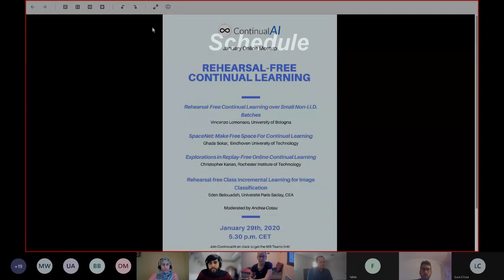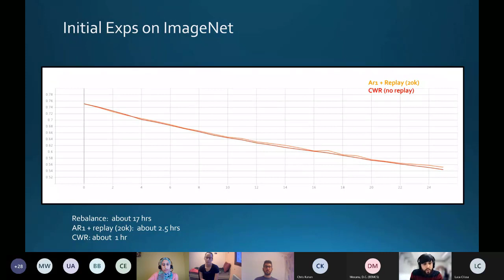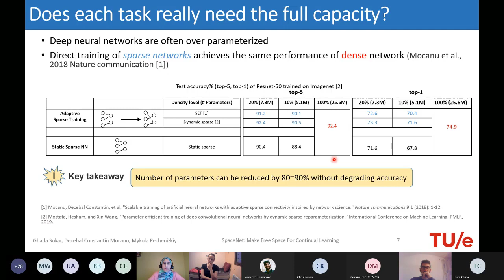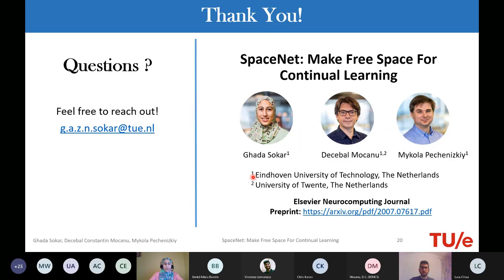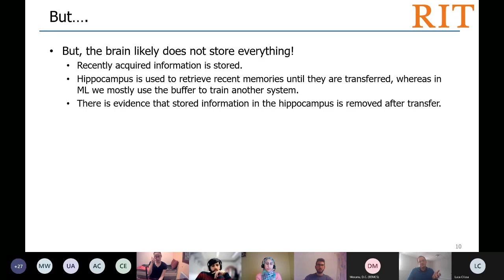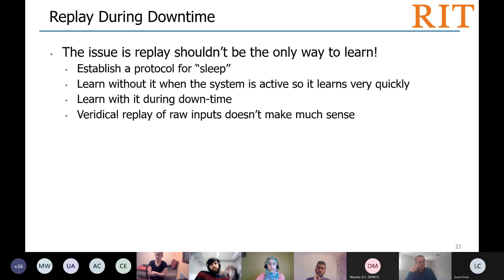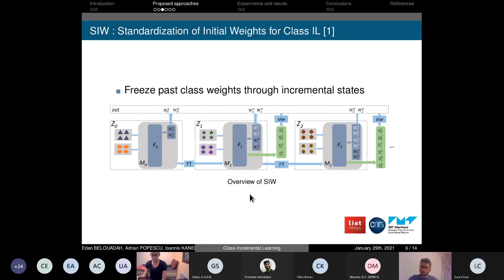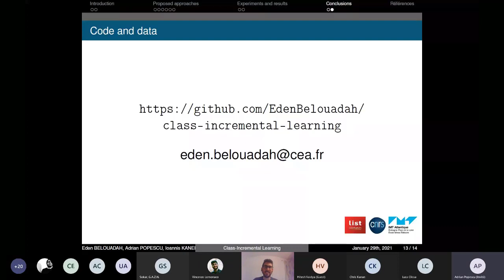ContinualAI Meetup: "Rehearsal-Free Continual Learning"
[29-01-21] ContinualAI Meetup: "Rehearsal-Free Continual Learning"

This meetup was about Rehearsal-Free Continual Learning methods. The main speakers were:

• Vincenzo Lomonaco (University of Bologna): "Rehearsal-Free Continual Learning over Small Non-I.I.D. Batches"
• Ghada Sokar(Eindhoven University of Technology): "SpaceNet: Make Free Space For Continual Learning"
• Christopher Kanan (Rochester Institute of Technology): "Explorations in Replay-Free Online Continual Learning"
• Eden Belouadah (Université Paris-Saclay), CEA: "Rehearsal-free Class Incremental Learning for Image Classification"

The event was moderated by Andrea Cossu.

ContinualAI is an official non-profit research organization and the largest open community on Continual Learning for AI. We aim at connecting people and working better together on this fascinating topic we consider fundamental for the future of AI. Join us for the next Online Meetup!

It's thanks to people like you that we are making ContinualAI a reality!